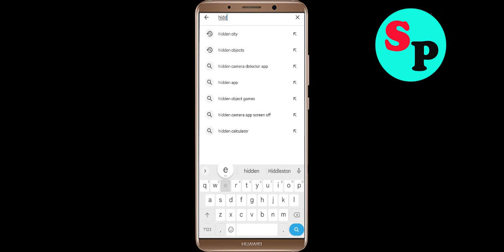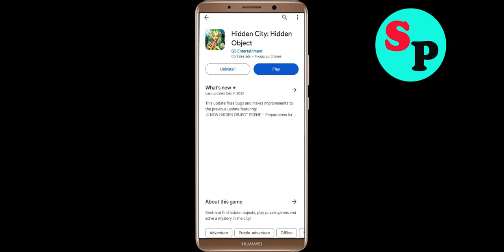How To Fix Hidden City App Keeps Stopping problem in Android Phone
In this video, i am going to show you How To Fix Hidden City App Keeps Stopping problem in Android Phone. Just follow the steps to fix this issue in android application.